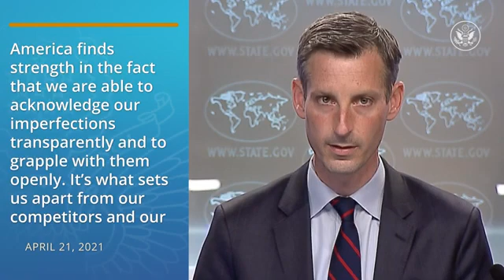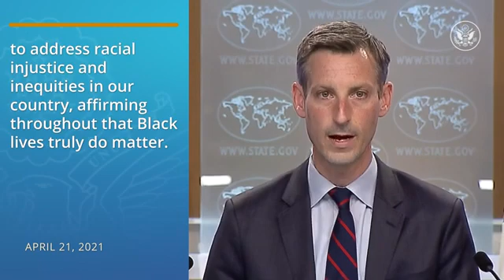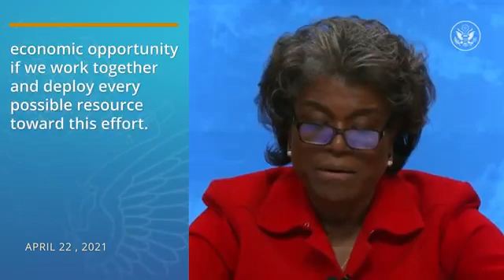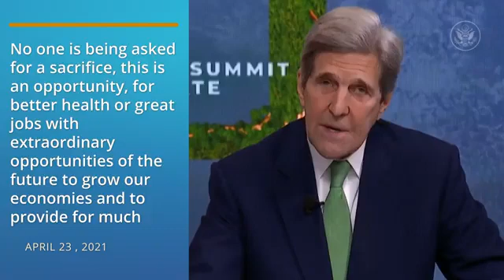This week at US department of state